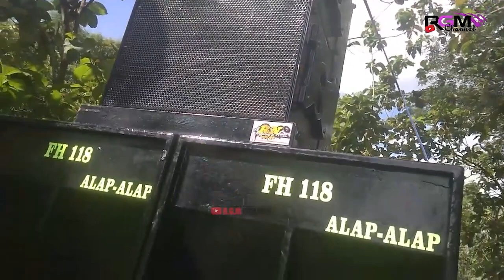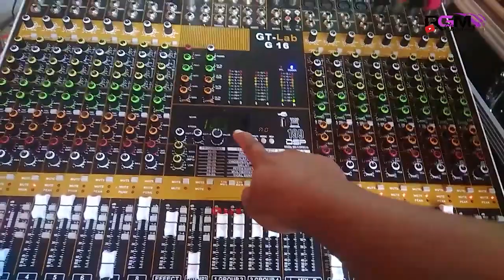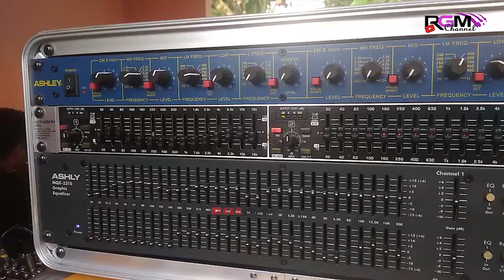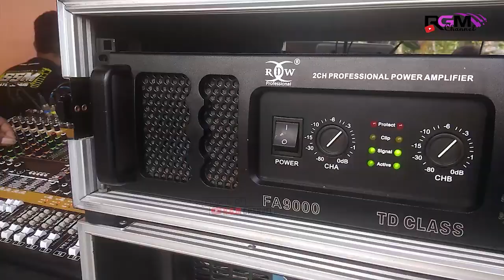Gilaa Spek Terbarunya, dengan alat minimalis full manual tech siap hajatan - RN AUDIO SOUND SYSTEM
sound pendatang baru dengan spek manual siap hajatan
 sound system hajatan dengan spek minimalis dengn subwoofer miniskup dan bok low mid yang simpel.

Terimakasih yang sudah nonton video ini Sampai Selesai, Jangan Lupa Suport dan Dukungannya Dengan cara LIKE, KOMEN , SHARE & SUBSCRIBE Agar channel ini semakin berkembang dan admin lebih semangat lagi membuat konten berikutnya..

Bagi Sedulur Semuanya yang Mau di Liput Soundnya Silahkan Hubungi admin dengan menghubungi nomor di bawah ini..
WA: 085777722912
IG. : rgmchannel
FB : rgmchannel / cak mus rgm

Terimakasih,, Salam Satu Hoby